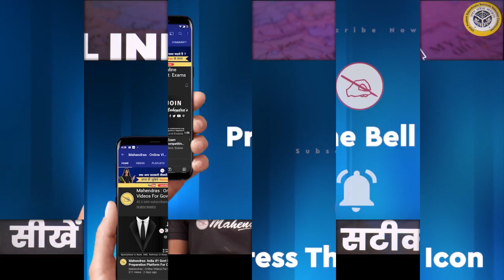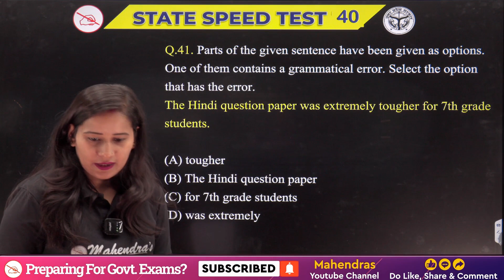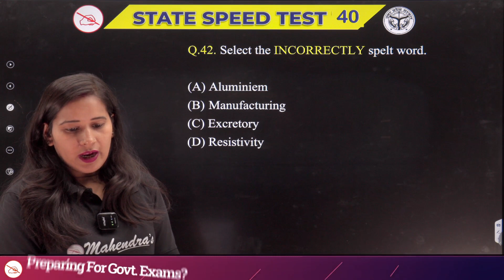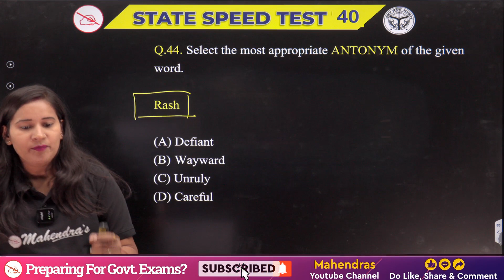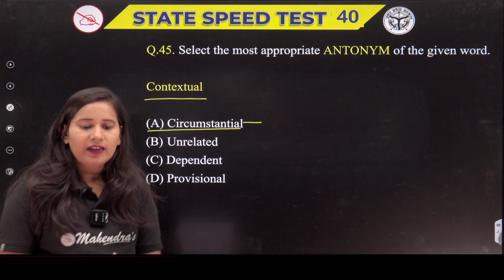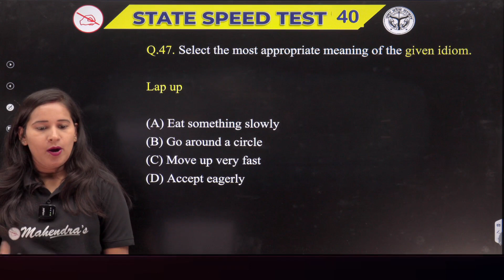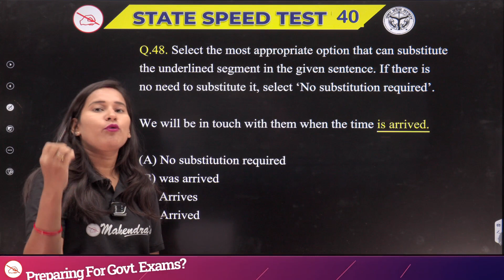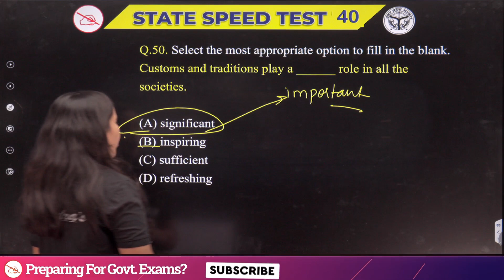All India Speed Test Discussion | ST NO. 40 | English Language | State-UP 2023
Welcome to our "All India Speed Test Discussion | ST NO. 40 | English Language | State-UP 2023" video! Join us as we dive deep into the analysis and insights of All India Speed Test ST NO. 40 for the English Language section, tailored specifically for State-UP 2023 exams.
00:00 Welcome to the Class
00:37 Q.41
02:41 Q.42
03:26 Q.43
04:02 Q.44
05:18 Q.45
06:12 Q.46
06:41 Q.47
07:17 Q.48
08:04 Q.49
09:00 Q.50
09:41 THANK YOU